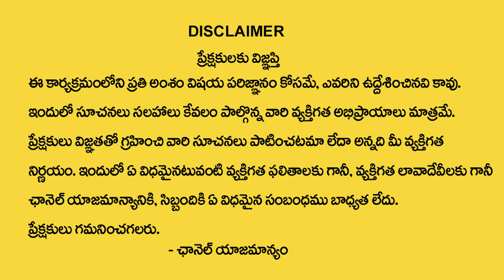Anantha Lakshmi - Significance Of Tholi Ekadasi 2024 | Tholi Ekadasi Pooja Vidhanam